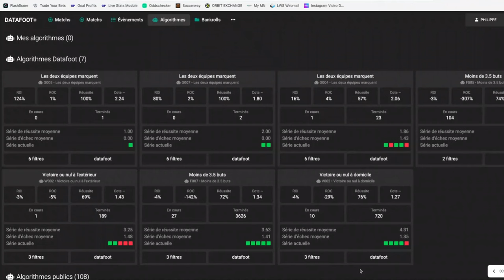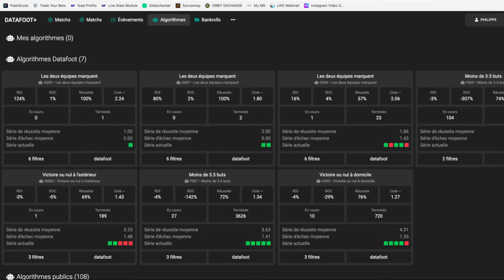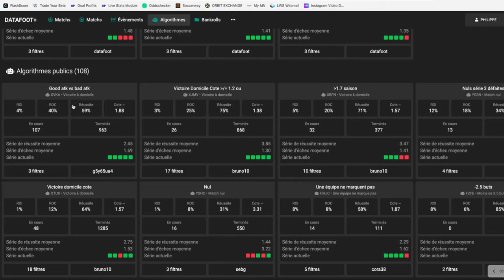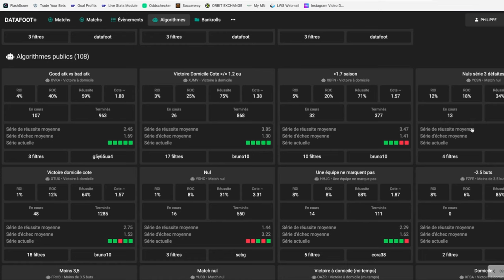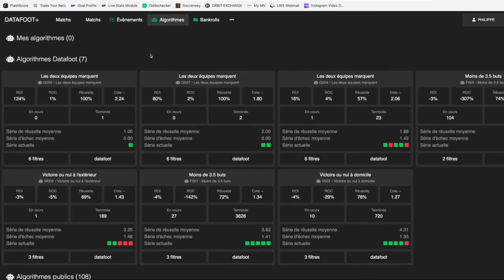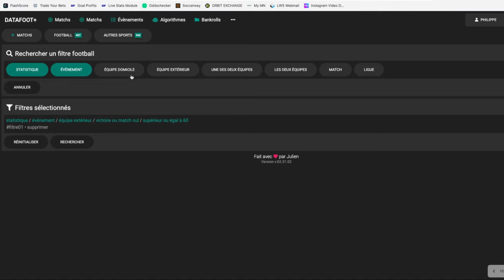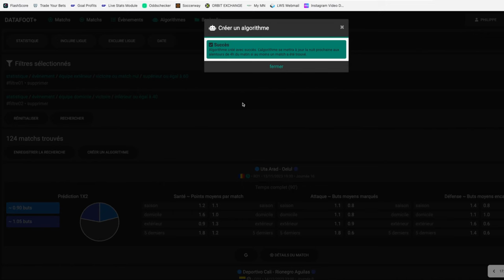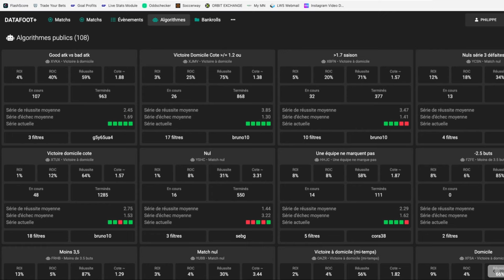[paris sportifs] - Cet ALGORITHME de DATAFOOT a validé une stratégie avec 40% de ROC!